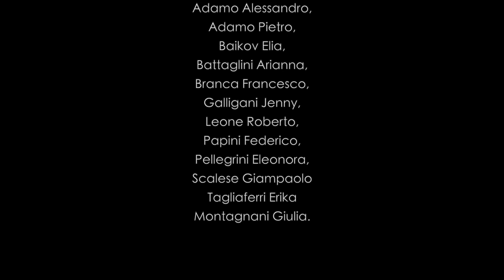Alessandro Adamo - Estate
Scritto e ideato da Alessandro Adamo

Riprese e montaggio: Davide Bertizzolo
Costumi: Etabeta Piombino
Coreografia: Jenny Galligani
Scenografia: Adamo Pietro - Lunella Donati - Elia Baikov

Cast:
Alessandro adamo, Adamo Pietro, Baikov Elia, Battaglini Arianna,
Branca Francesco, Galligani Jenny, Leone Roberto, Montagnani Giulia, Papini Federico, Pellegrini Eleonora,  Scalese Giampaolo, Tagliaferri Erika,

Un ringraziamento speciale:
DIEDIL s.n.c

Grazie: Miria Macii, Mirio Macii

Produzione musicale by Zetabeatz